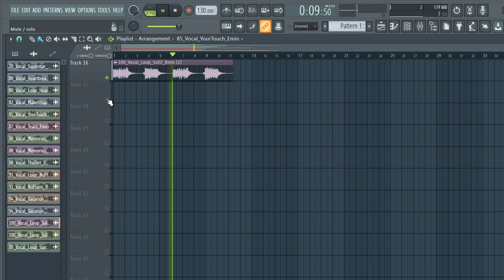[FREE] VOCAL LOOPS - [dark] 2024 | female vocal samples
tags ignore

vocal samples
free vocal samples
samples music
free samples